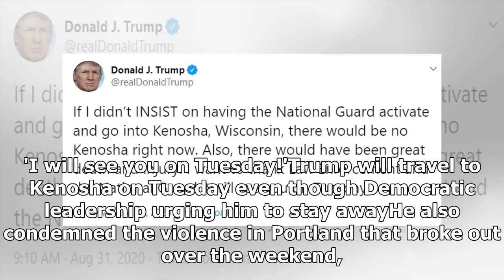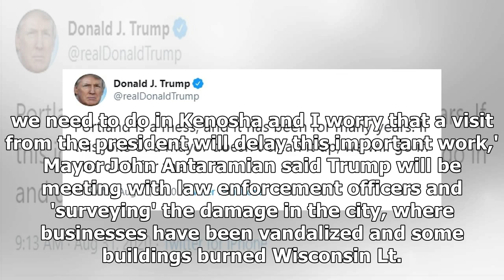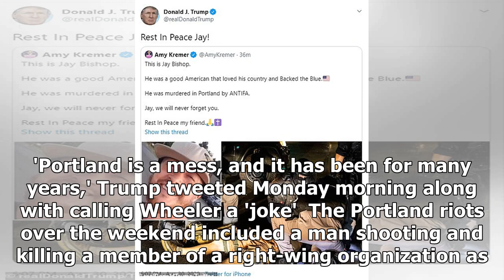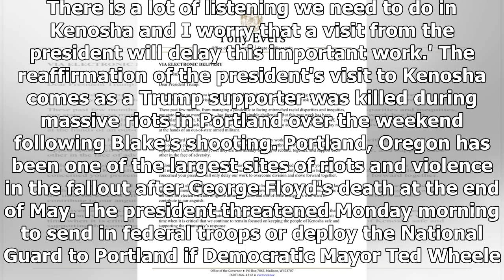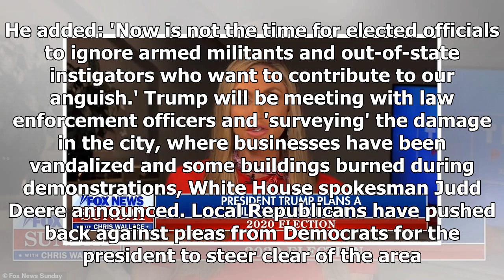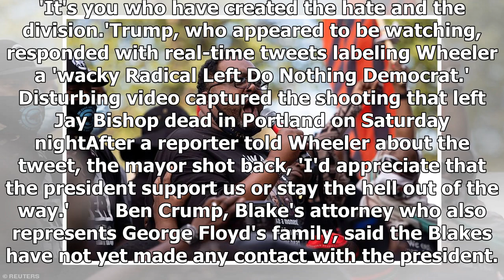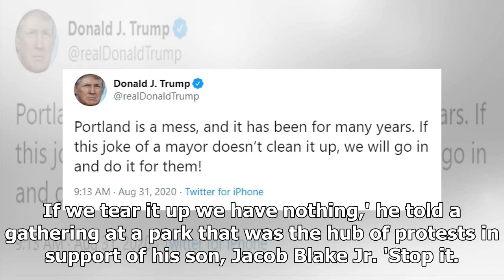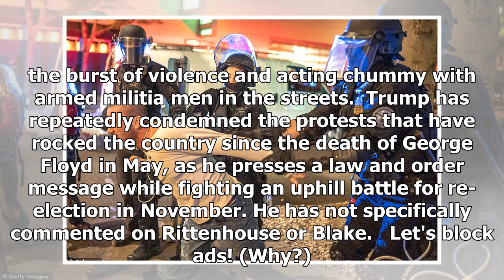Trump defies Wisconsin governor's plea to stay away from Kenosha